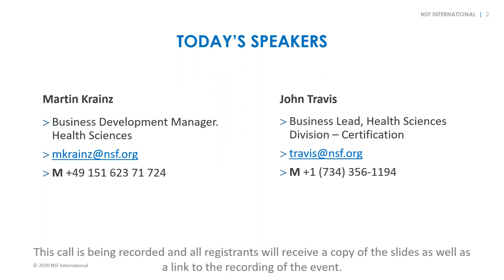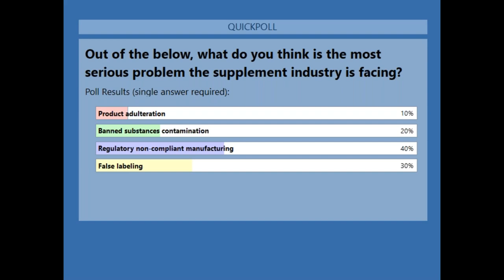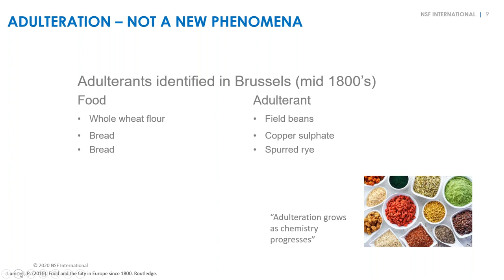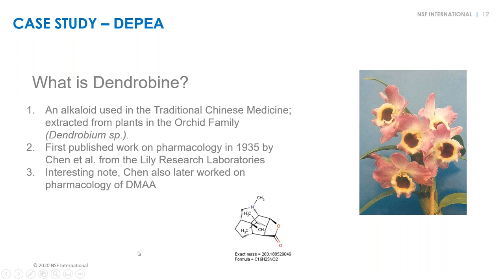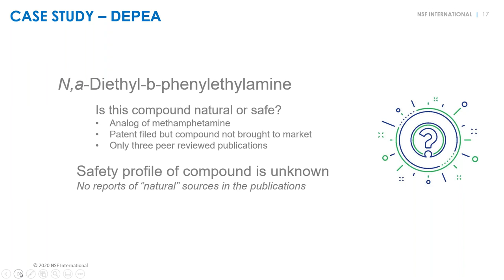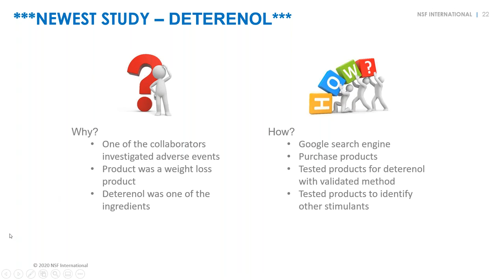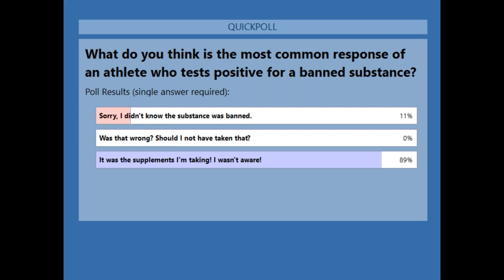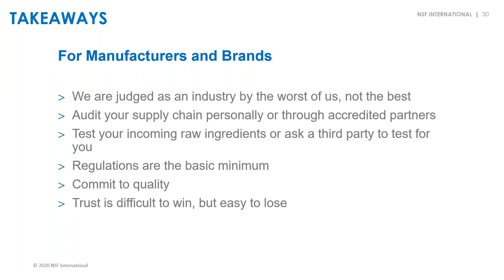Hidden Truth Behind Supplements Labeling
NSF International presents a 1-hour webinar on the Hidden Truth Behind Supplements Labeling. Speakers for this event were NSF International Business Development Manager Martin Krainz, along with Certified for Sport® Technical Manager John Travis.

During this 1-hour session, attendees learned about:
• History of food adulteration – why supplement adulteration is not a new problem
• Present-day studies
       o DEPEA in Craze by Driven Sports
       o 2-aminoisoheptane in a variety of brands

There was a Q&A session at the end of the webinar as well.